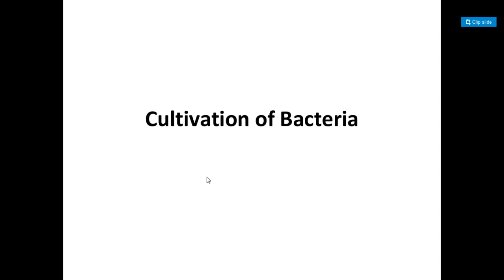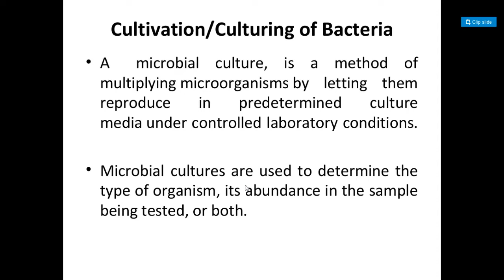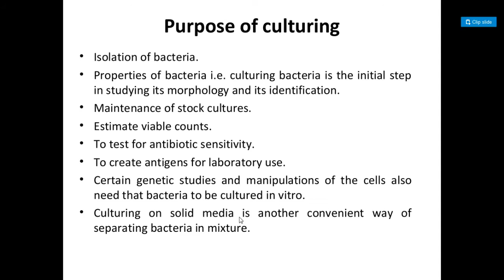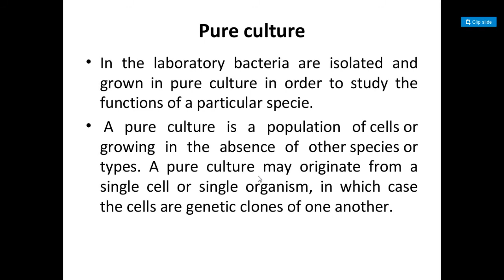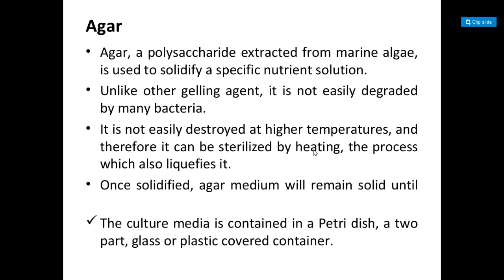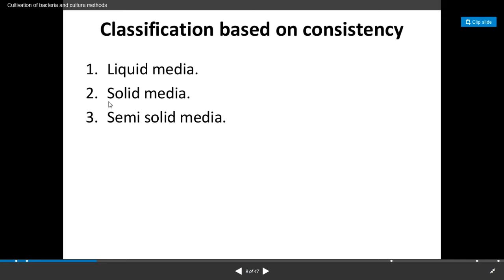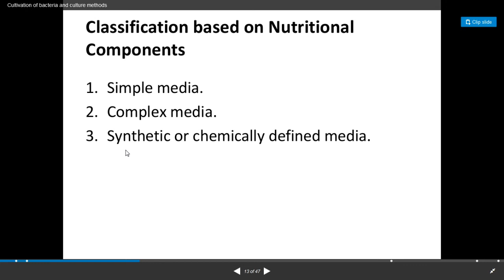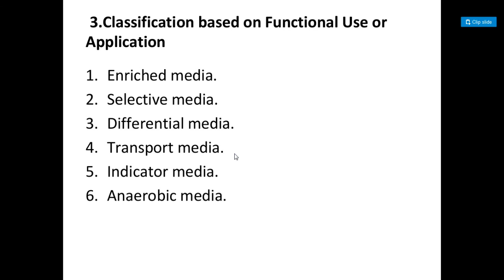BACTERIAL CULTIVATION AND MAINTENANCE - LECTURE 1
This video lecture is useful to all microbiology students preparing for their regular as well as m sc entrance exams.